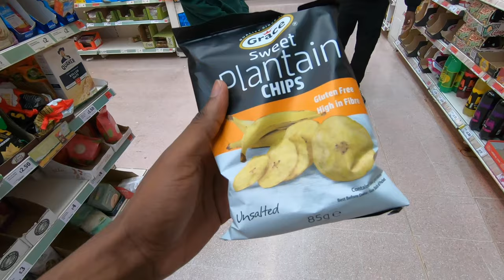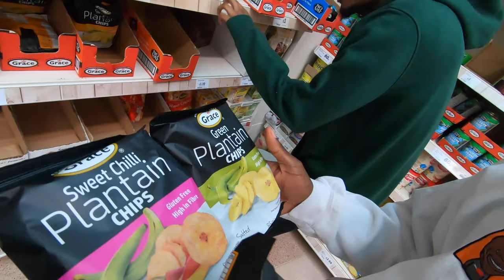Quarantine Skating! Breaking Lockdown Rules?!? nah. (#5) | MrDcChannel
1 year worth of vlog and skate footage that we've owed you guys, skating's coming back!

Shot at: Greenwich

MrDCChannel are a group comprised of 4 males, Leroy, Chandler, Stephen & YK. They create content without genre, but have skills in rollerskating. They have recently been seen in the Lynx advert showcasing their skills and have a lot more to offer. Look out for videos from them on wednesdays and saturdays.